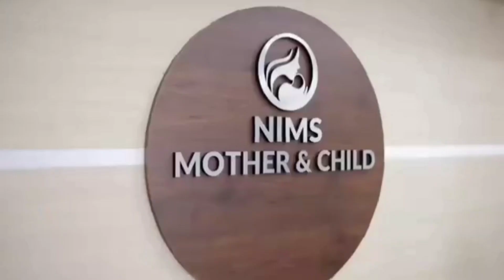ആശാ വർക്കേഴ്സിനുള്ള ബോധവത്കരണ ക്ലാസും സൗജന്യ മെഡിക്കൽ ക്യാമ്പും നടത്തി.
അസോസിയേറ്റ് കാർഡ് വിതരണം ചെയ്തു.